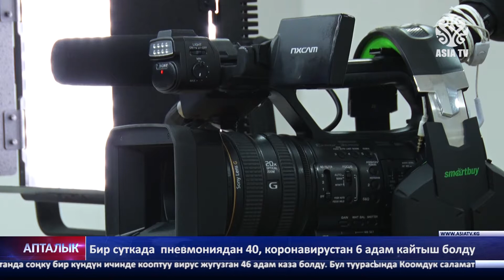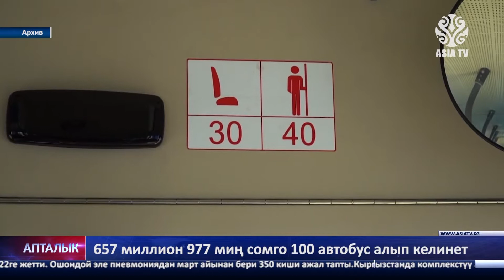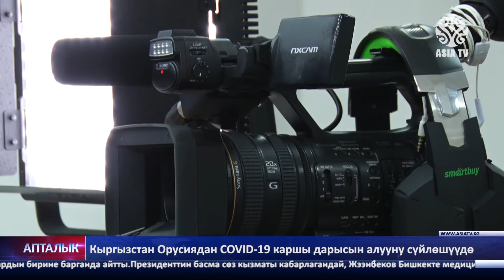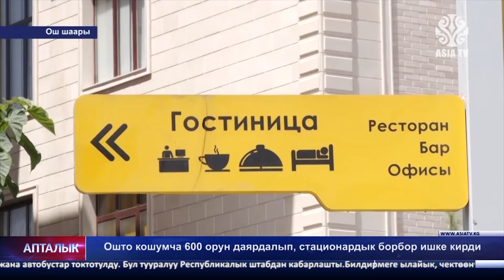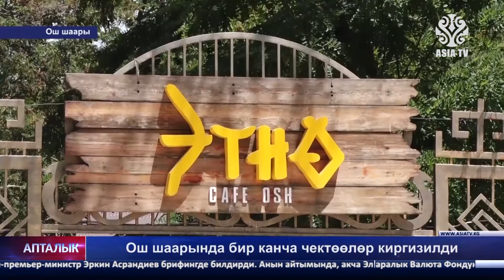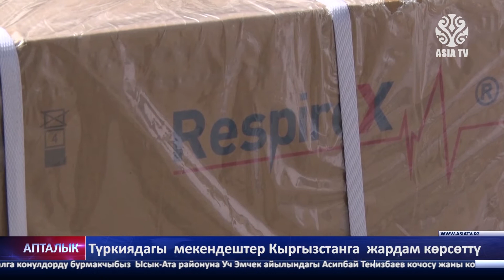Апталык 10-июль 2020ж АзияТВ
Жаңы орукана салынат, бир суткада 46 киши коронавирустан каза болду , жаңы автобустар келет, облустарга каттаган коомдук транспорттор токтотулду, сырткы донордон Кыргызстан 627млн $ алат, Ошто жузум баккан багбан, Үч Эмчек айылынындагы А.Теңизбаев жаңы конушундагы таза суу көйгөйү